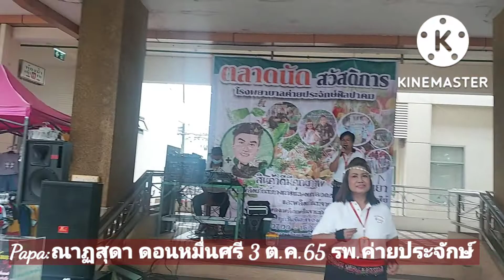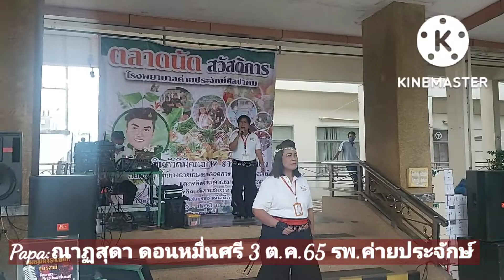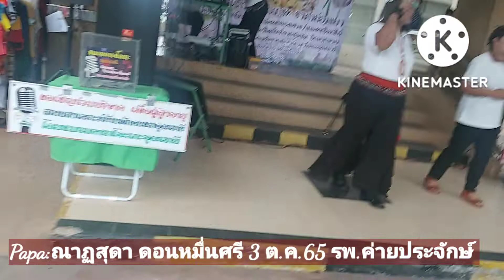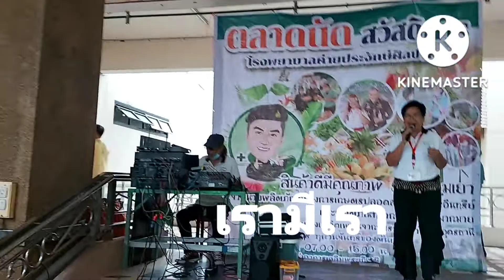Papa:Pepito:ณาฏสุดา ดอนหมื่นศรี 3 ต.ค.65 รพ.ค่ายประจักษ์